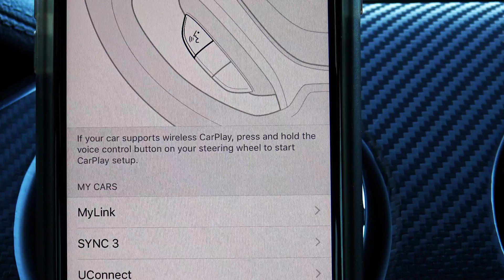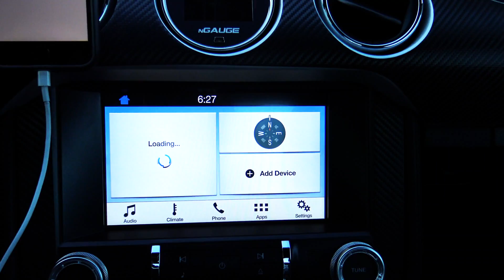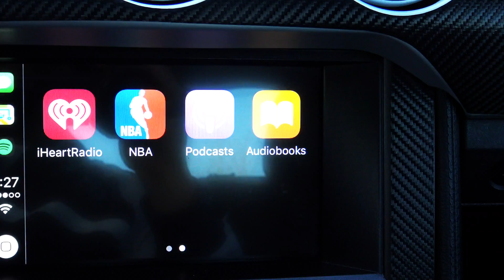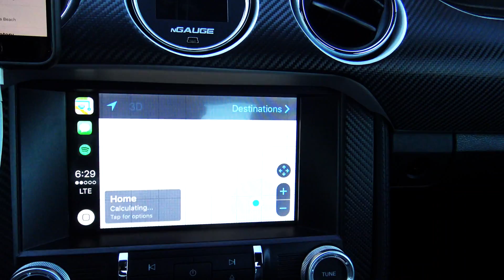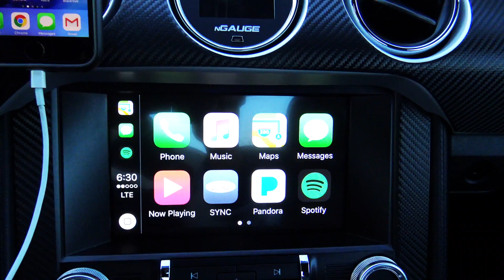Apple CarPlay: How to Rearrange Apps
I show how to re-order apps within Apple CarPlay.  I also do some testing of what happens when you try and use apps not supported by Apple CarPlay while it is initizialized.